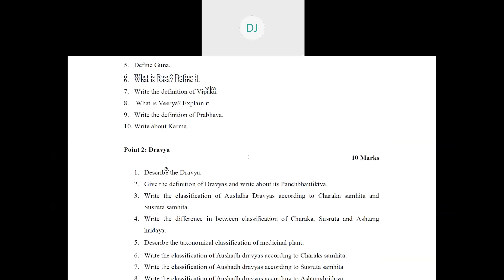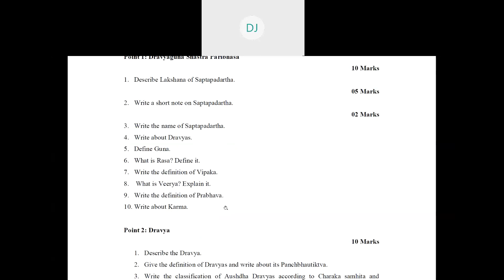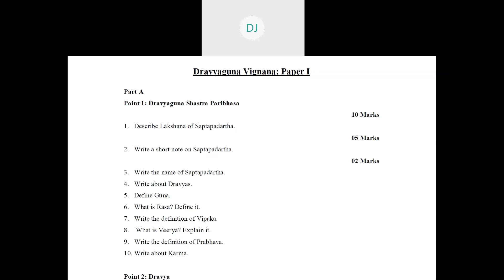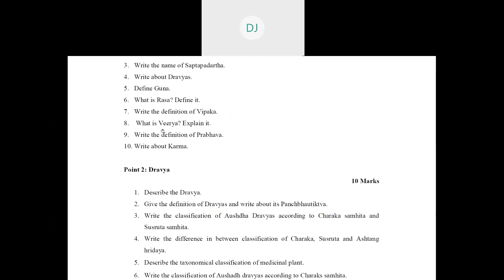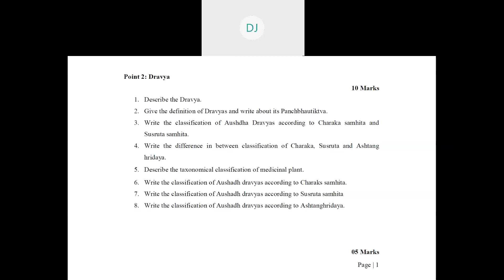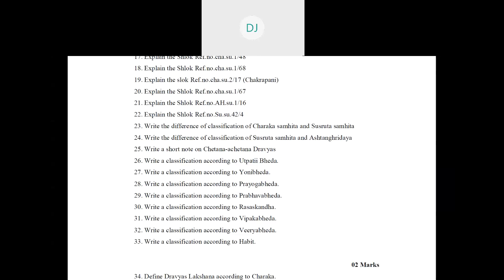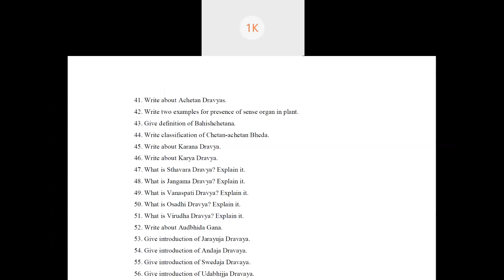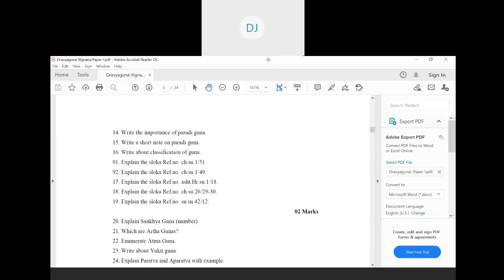class dated 22-09-2020- topic- question paper-1-point wise classification of probable questions